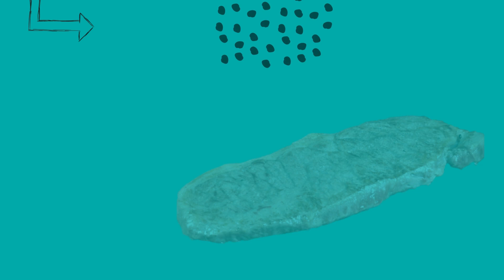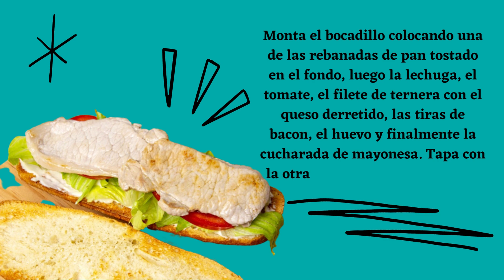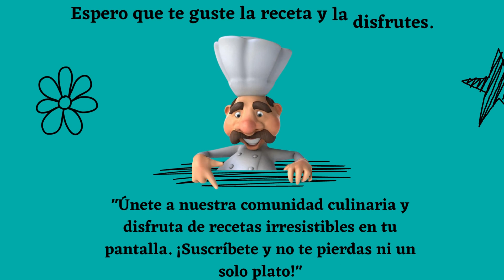Receta paso a paso del bocadillo CHIVITO 🤩 : El secreto mejor guardado revelado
Descubre el sabor irresistible del bocadillo Chivito, una deliciosa combinación de sabores que te transportará a la auténtica gastronomía uruguaya. En este video, aprenderás cómo preparar este clásico bocadillo con todos los ingredientes tradicionales: tierna carne asada, queso derretido, jamón, huevos, lechuga, tomate y mayo casera. Además, te revelaré algunos secretos para lograr la perfección en cada capa de este suculento bocado. ¡No te pierdas esta receta que se ha convertido en un fenómeno gastronómico a nivel mundial! Disfruta de un verdadero festín de sabores con el inigualable bocadillo Chivito.